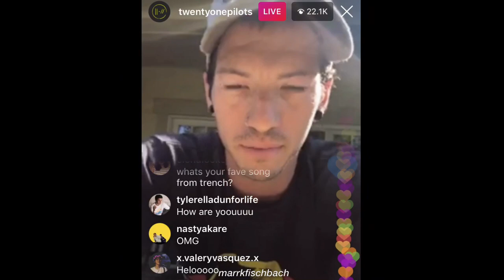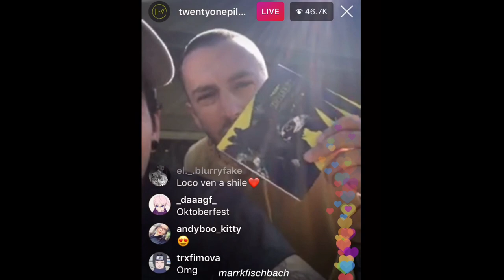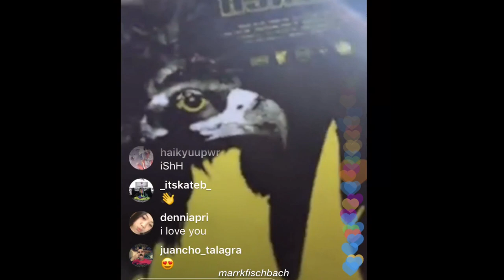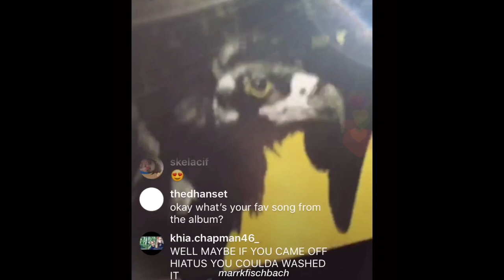tyler and josh instagram live 3/10/18 recap (funny moments)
i missed them😌😌😌😌

give me video suggestions here!

talk to me on my other social medias!! plz i have no friends: